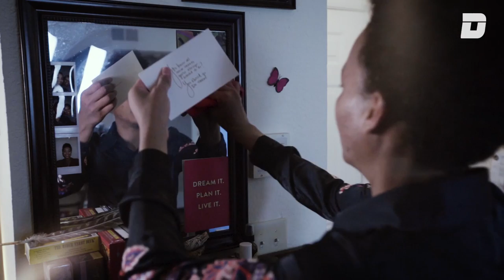Athletics As Art: Stunt Performer Jazzy Ellis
Atlanta-based stunt performer Jazzy Ellis is one of the women people of color doing stunts for Hollywood movies.